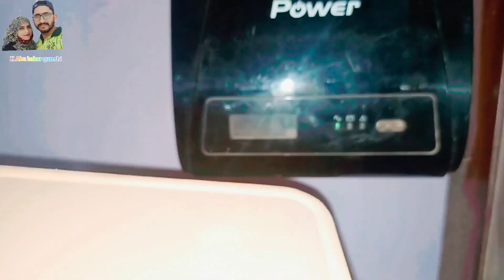Itna bara nuqsa 😱 honey se bach gae | Pakistani mom buzy life routine | k Abubakar Qureshi